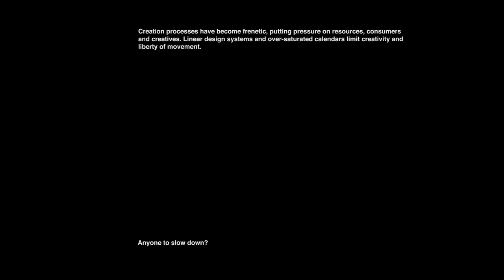Frenzy 3/6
Conceptualized by ERE Foundation
Directed by Thibaut Grevet
Produced by Farago Projects

DOP: Maximilian Pittner
Production: Emmanuelle Atlan (Farago Projects Paris), ERE
Creative Direction: Sophie Strobele, Lila Cardona, Jordane Salomez (ERE)
Editor: Thibaut Grevet
Color Grading: Johnny Thorps
Location: Le Relais de Paris, Val de Seine
Production Assistants: Basile Larie, Ivan Dion
1st AC: Maelle Lavillaureix
2nd AC: Julia Fernandez
Gaffer: Benjamin Carrion
Best Boys: Heol Denieul, Zoe Cornot
Grip: Nicolas Taravel
Steadicam: Valentin Clark
Wardrobe: Umlaut Paris, Irie Paris
Set Design: Julien Cavallina
Makeup Artist : Marie Duhart
Make Up Assistant: Netsuke Onemaya
Hair Stylist: Yann Turchi
Hair Assistant: Melissa Nerovique
Casting: ERE
Dancers: Sulian Rios, XiaouYi Liu, Pierre Lamour, Jean-Désiré Augnet, Sophie Strobele